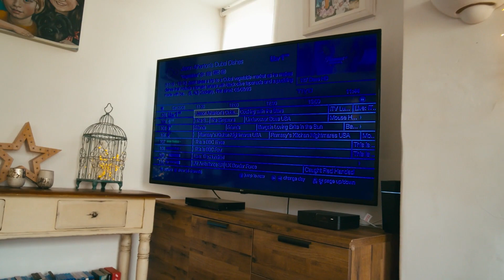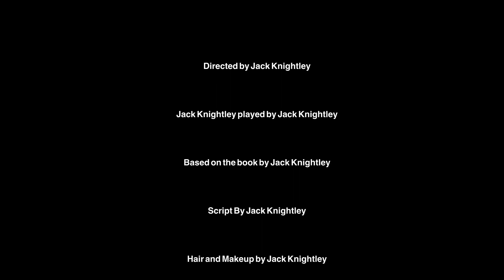A British countryside walk Vlog (GONE WRONG!)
On this day I am followed around by a cameraman (Jasper Pagan) and I have a terrible time.